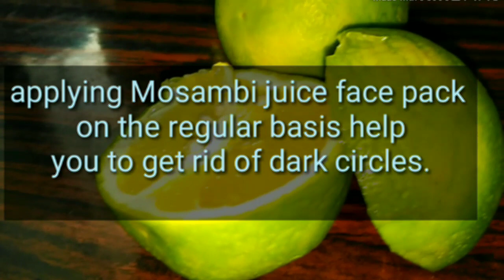Sweet Lime ll beauty secrets . Mosambi Face Pack , Scrub . Beauty Vlog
Hi everyone hope you all are well , in this video I am sharing with you Mosambi (sweet Lime ) Face Pack and Scrub . Try this pack , add this scrub in your skin care routine . My channel bring you some interesting videos of life's different aspects including beauty vlogs , traveling vlogs ,  Health ,Education , Literature , Cooking vlogs Shopping vlogs and much more interesting things .
Be connected on
 with the same name of the channel

AaryaLife & Art